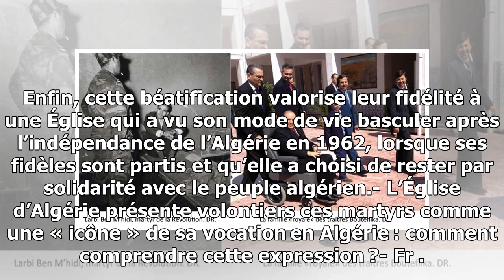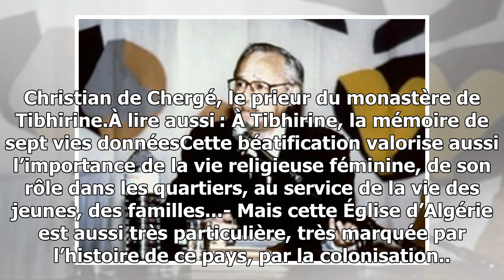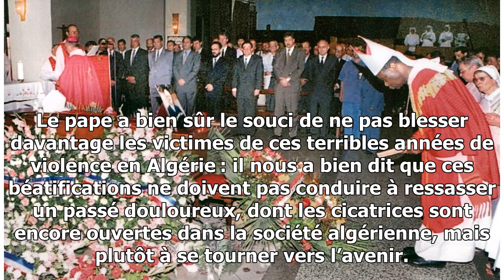« pas des martyrs contre mais avec les algériens »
ZOOM Le cardinal béninois Bernardin Gantin, représentant du Pape Jean-Paul II, célèbre l'office religieux, le 5 août 1996, dans la chapelle de l'évêché d' Oran, lors des obsèques d...